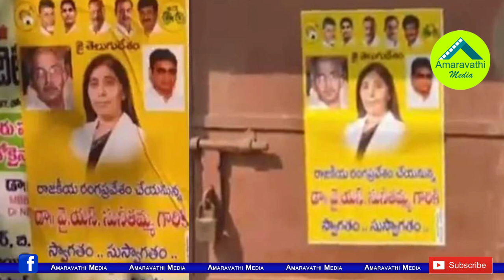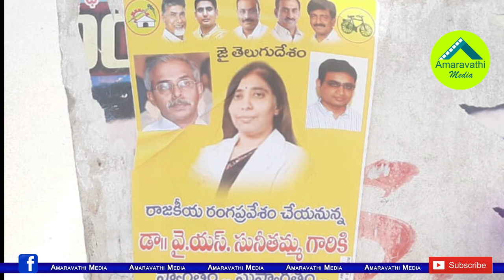టీడీపీ పోస్టర్లలో సునీత..అక్కడ టికెట్ ఖరారైనట్లేనా?| YS Sunitha Photos Appeared In TDP Posters